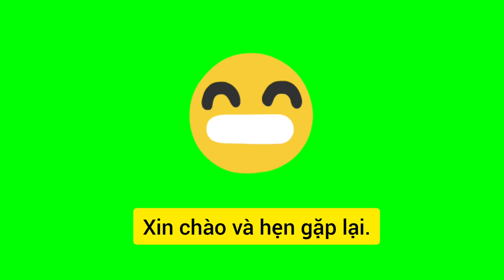Ngưỡng mộ 5 chòm sao có tư duy nhìn xa trông rộng, gặt hái danh vọng hơn người là điều sớm muộn.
Người với người, hơn nhau không phải ở chỉ số thông minh, tiền bạc, mà là tầm nhìn và định hướng tương lai.

Một người có tầm nhìn, tức là người có tư duy dài hạn, dù có đối mặt với những việc lớn hay nhỏ trong cuộc sống, vẫn sẽ thể hiện sự khoan dung, độ lượng, không quan tâm đến những vấn đề nhỏ nhặt.

Đó là người nhìn ra được điều tốt đẹp, bên trong những thứ xấu xí và méo mó nhất, luôn làm chủ những biến động của cuộc đời. Nhờ vậy, họ có thể đi trước người khác một bước, đón đầu thành công.

Vậy trong 12 cung hoàng đạo, ai sẽ là chòm sao có tầm nhìn xa trông rộng, đáng ngưỡng mộ nhất? Cùng theo dõi trong nội dung dưới đây nhé.